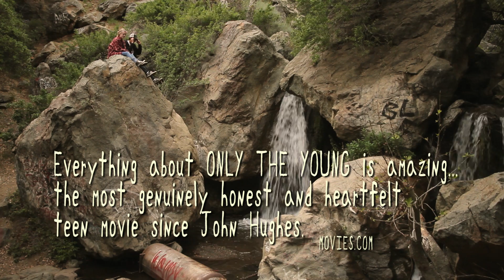ONLY THE YOUNG - Official Trailer (HD) - Oscilloscope Laboratories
ONLY THE YOUNG
Dir. Jason Tippet & Elizabeth Mims

ONLY THE YOUNG is the story of the children that inhabit a small desert town in Southern California -- a town dominated by foreclosed homes and underpasses, unfilled swimming pools and skate parks. The three teenagers of focus must find things to do in a place that offers nothing -- but in observing their day-to-day lives, we see them discover friendship, first love, heartbreak, and what it means to be young. Tippet and Mims' delicate, ethereal filmmaking and ONLY THE YOUNG's innocent yet rebellious subjects collectively embody the very essence of adolescence.